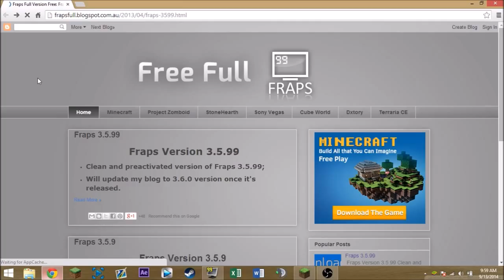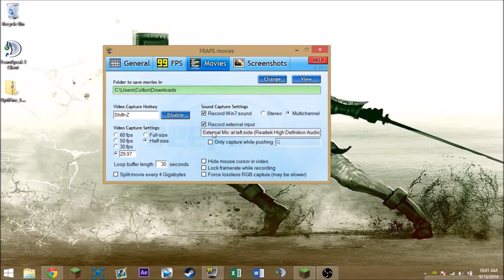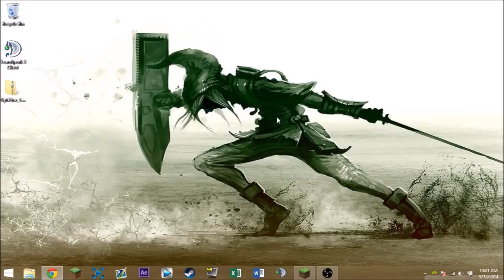[2014] How To Download Fraps 3.5.99 Full Version Free (Tutorial)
In this video, I'll be showing you how to download and set up the full version Frap 3.5.99 for free.